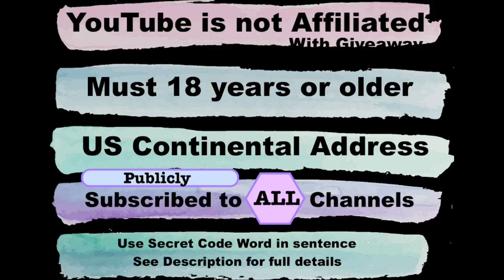TEMU DIY ADVENT CALENDAR / A MULTI-CHANNEL COLLAB WITH giveaway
1. Must be 18 or over...2.   Must have USA  Address unless otherwise stated in video  ..3. Must be publicly subscribed to channel and/or all channels when stated...4. Use code word in a sentence.  5.  6.